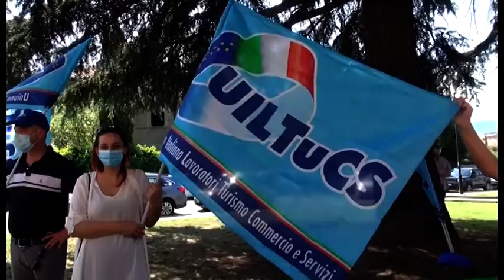Arezzo. Mobilitazione degli addetti mense scolastiche e pulizie